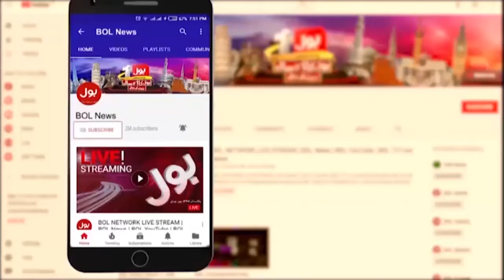Inflation Exceed In Pakistan | Political Parties Must Be United? | Aisay Nahi Chalay Ga | 8 April 24